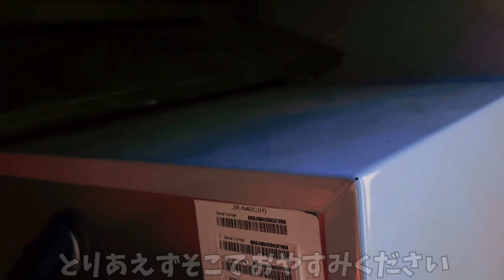アフロクの脱走から発見まで…今年2回目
ホント飼育している私の管理不徹底です。言い訳のしようがありません。ケージの上蓋をまたしても持ち上げられて脱走されてしまいました。今年2回目となります。

外に出なくてよかったぁ。外に出たら全国ニュースです。
部屋の中のトカゲが入り込みそうな隙間や、電源周りの温かそうな場所を片っ端から探しましたが、なかなか見つかりません。

あれだけ大きな図体なのですぐ見つかるかと思いますが、意外と尻尾を丸めて固まっているとコンパクトになるので、小さな空間でも収まってしまいます。

デスクの下をのぞいてみると…
ここにいました。寝ているようだったのでそのままにしておこうとしましたが、どうやら起こしてしまったみたいで、かなりの威嚇音とテールアタックで激おこモードにしてしまいました。

ケージの本格的なフタが必要です。